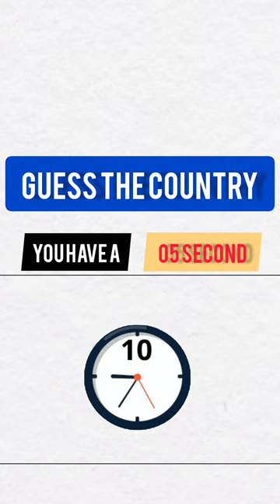guess the country 99% fail